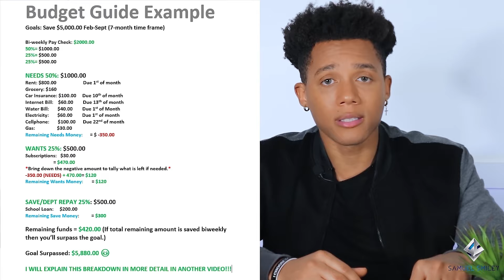How to Save $10,000 Fast | DO THIS NOW!!!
Today we discuss how I saved over $10,000 in less than 8 months.
Lets discuss the strategy and steps that are so vital to saving a lot of money!
We'll breakdown this topic with examples from my life and ways you can save money in a practical way.

Steps by Chapter and time stamp:
Step 1: Check Bank Statements - 1:23
Step 2: Get Angry -3:19
Step 3: Set your 6-8 month Goal - 4:53
Step 4: Stopping Eating Out - 6:28
Step 5: Pause Hanging Out with Friends - 8:16
Step 6: Get A Side Gig/Extra Job - 10:07
Step 7: Change Your Job - 10:35

Easy Delicious Recipes for Meal Prep to Save Money!!!
Recipe 1:
Chicken Thighs, Broccoli, Rice
1 Cup Broccoli, 1 Chicken Thigh, Minced Garlic, Soy Sauce, Add Salt, Pepper, Turmeric. Serve over 1/2 cup jasmine rice and drizzle Coconut Aminos

Recipe 3:
Frozen White fish, Lemon, Broccoli, Add Pepper and Salt. Serve over quinoa or jasmine white rice

Ground Turkey, Onion, Garlic, Green Pepper, 2 Organic Spaghetti Sauce, 1 Package Spaghetti Noodles,  Add Pepper, Salt, Cayenne Pepper.